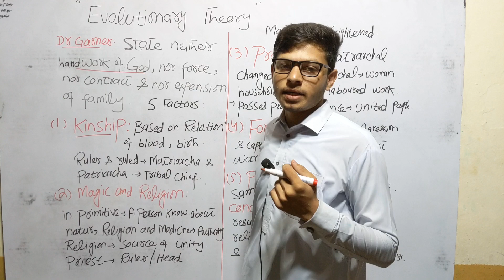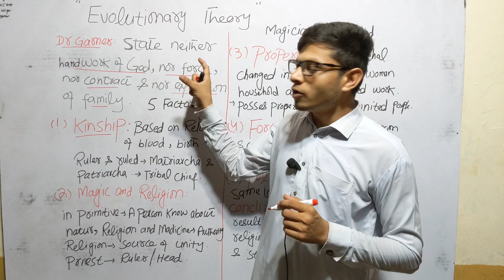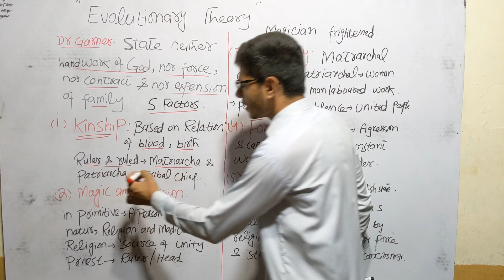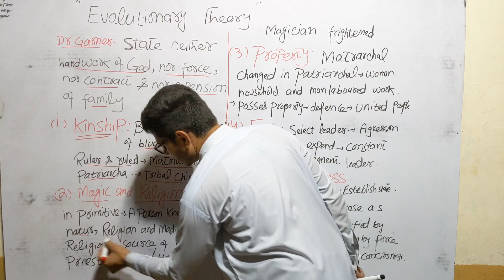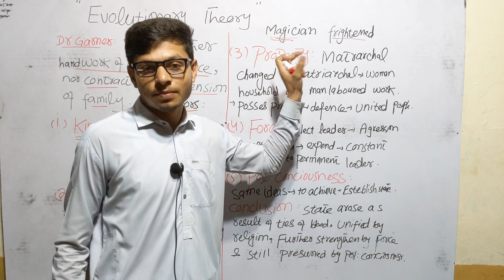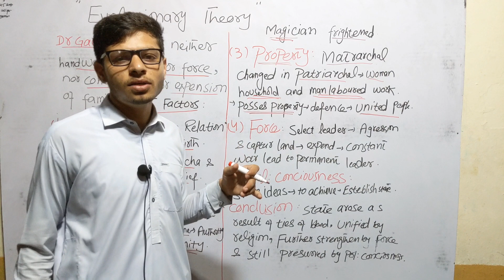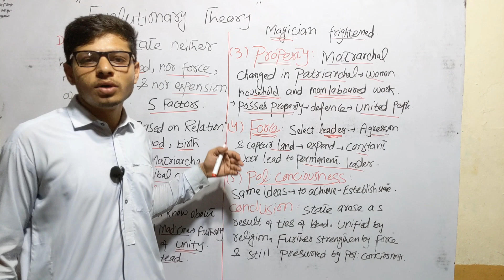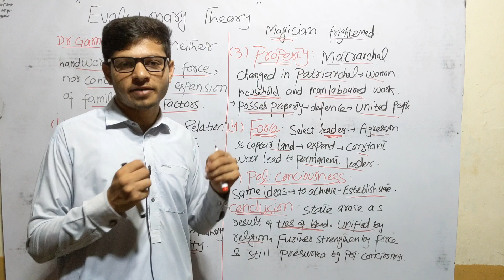Evolutionary theory of origin of State/lecture 2.11/Hub of competitive exams.